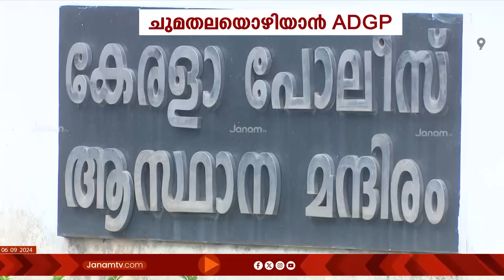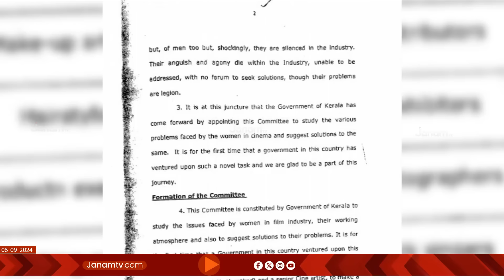ഒരു മണി വാർത്തകൾ | NEWS @ 1PM | 06-09-2024 | JANAMTV | JANAM NEWS